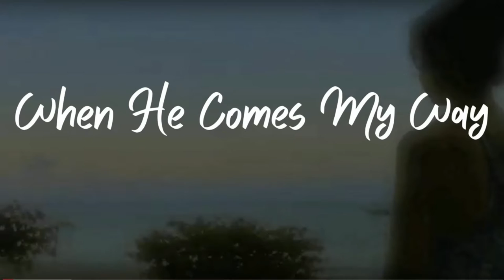Trina Belamide Portfolio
Some of Trina Belamide's best and most popular works: hit singles, contest winners, and songs from movie and TV shows.